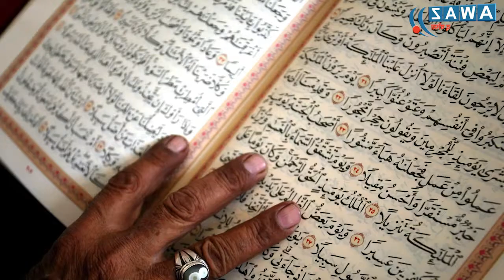कामयाबी के परचम लहराती महिला घुड़सवार | Awaz The Voice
कामयाबी के परचम लहराती महिला घुड़सवार